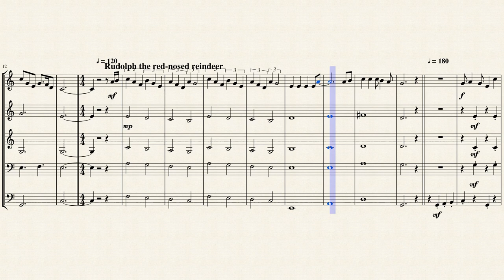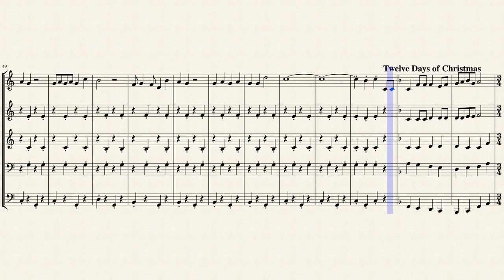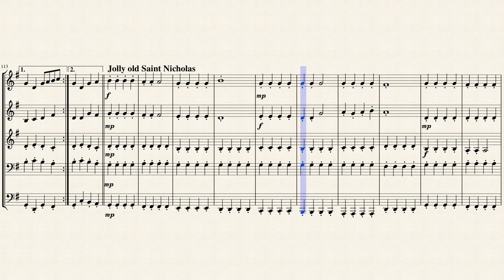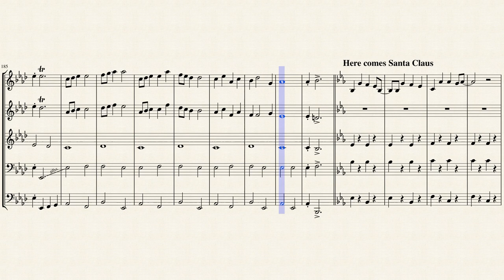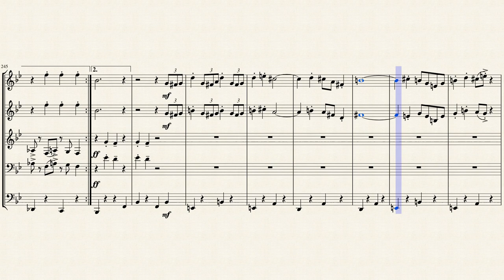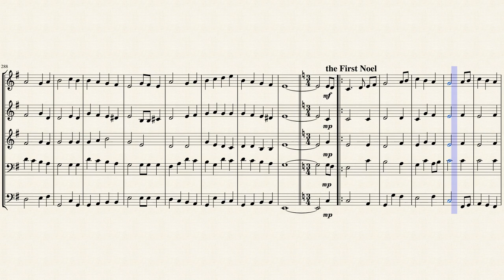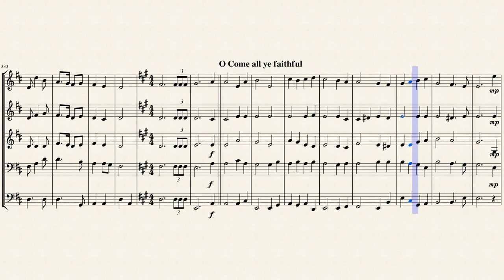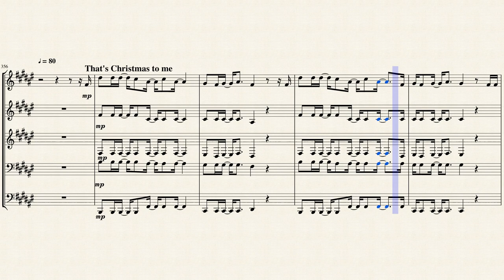Christmas Carol Medley for brass quintet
I made christmas carol medley for brass quintet. Since it's takes too much time to make orchestral arrangement, I decieded to set instrumentation to brass quintet. and I had to prepare an school exam until yesterday(December 12th, 2018), I didn't have enough time to make this score. Sorry to everyone. I will make this version to Orchestral arrangement in next year.

This is a list of songs in this medley.